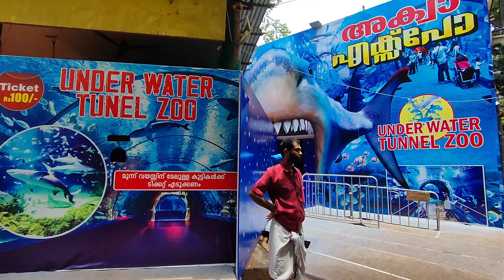ഇത് നിങ്ങൾ തീർച്ചയായും കാണേണ്ട കാഴ്ച്ച തന്നെ🙌😲😮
ഹായ് ഫിഷ് ലൗവേഴ്സ്,
തൃശ്ശൂർ പൂരത്തിന്റെ ഭാഗമായി എല്ലാവർഷവും നടത്തിവരാറുള്ളത് പോലെ തന്നെ ഈ വർഷവും തൃശൂർ പൂരം എക്സിബിഷൻ നടന്നു. ഈ വർഷത്തെ എക്സിബിഷനിൽ വെറൈറ്റി ആയിട്ട് അക്വാഷോയും ഫിഷ് ടണലും, റോബോട്ടിക് ഷോയും ഒക്കെ ഉണ്ടായിരുന്നു. aqua ഷോയിൽ കയറിയപ്പോൾ എടുത്ത കുറച്ചു വീഡിയോസ് ഞാൻ ഇവിടെ പങ്കുവയ്ക്കുന്നു. ഇഷ്ടപെട്ടാൽ ലൈക് ചെയ്യുക സപ്പോർട്ട് ചെയ്യുക,❤️